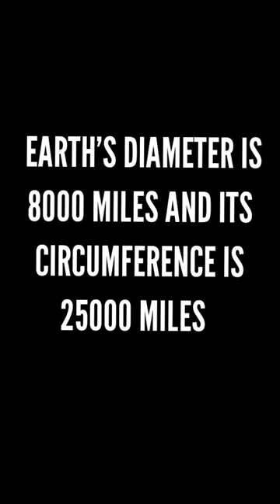THE DIAMETER AND CIRCUMFERENCE OF THE EARTH @FACTSTORMERS